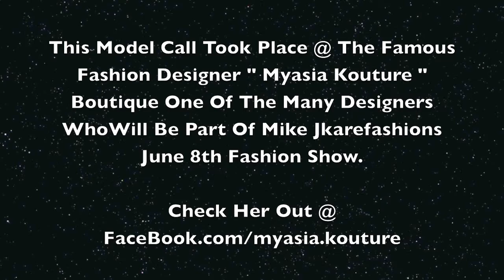Model: Destiny Watson Exclusive Interview.mov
This is an exclusive interview of Professional Model " Destiny Watson " From Mike JKareafshions 2Nd Models Call Event Took Place on Sun. Jan. 27th.